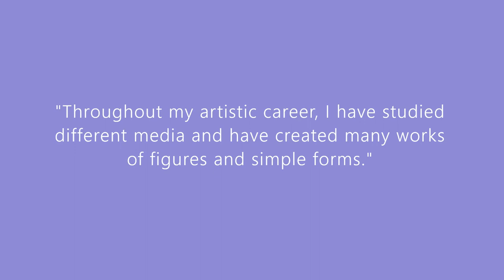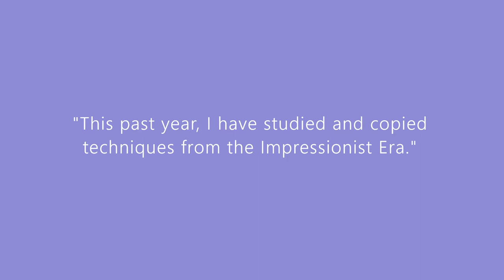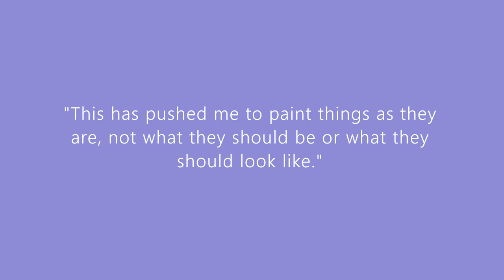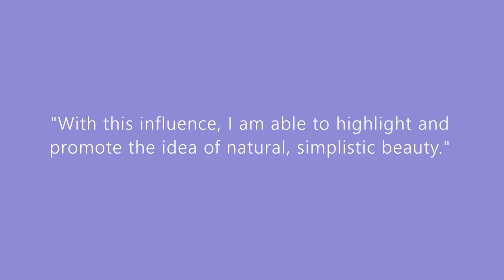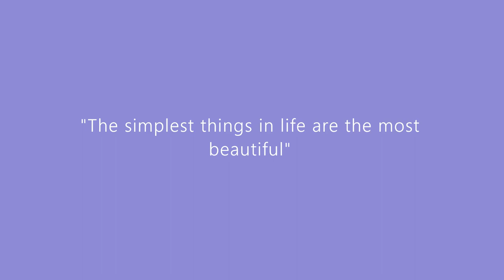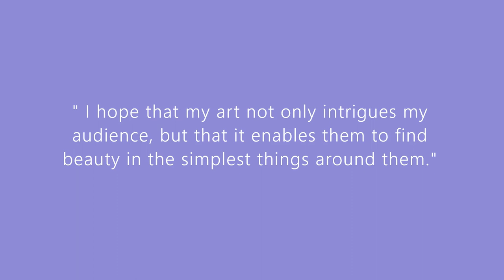Lizzy Cotney St. Michael Senior Art Exhibit, 2020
This is Elizabeth "Lizzy" Cotney's Senior Art Exhibit, 2020 from St. Michael Catholic High School.